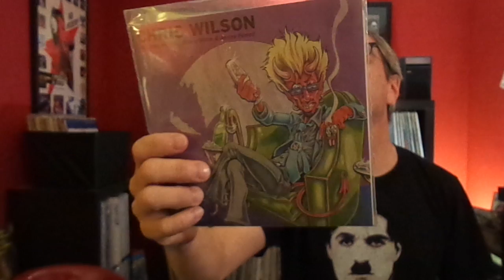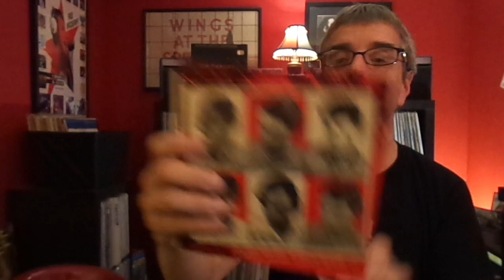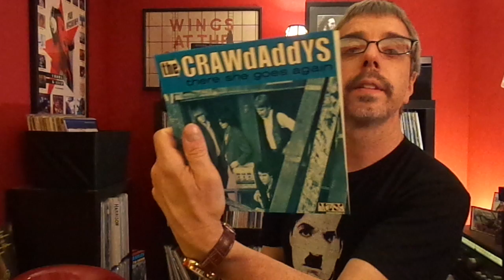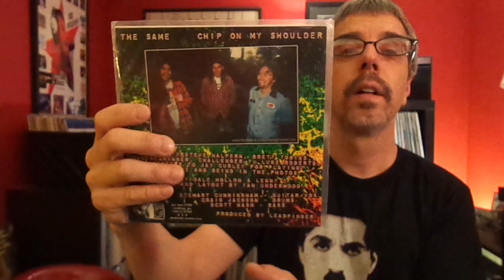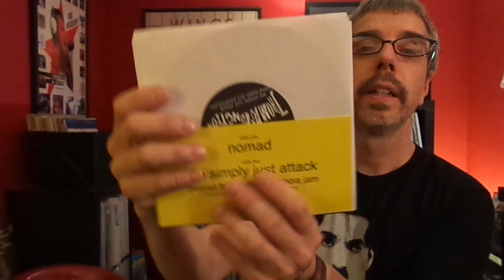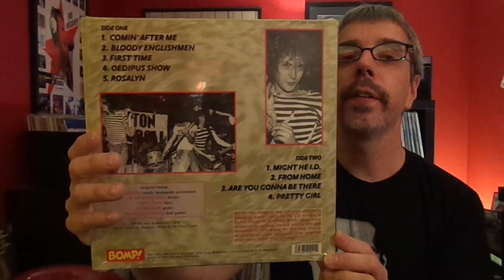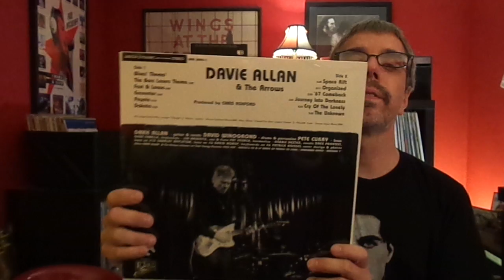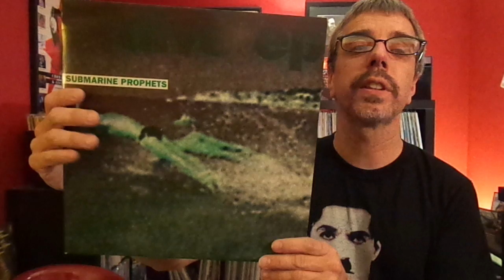Recent Finds #47 Another Bomp Sale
Another sale at Bomp Records gives me a chance to explore some unknown artists on the cheap.  Please enjoy the video and check out my podcast at snapcracklepop.podomatic.com.